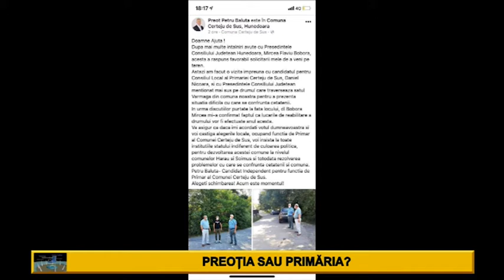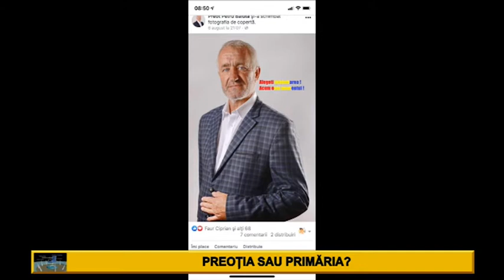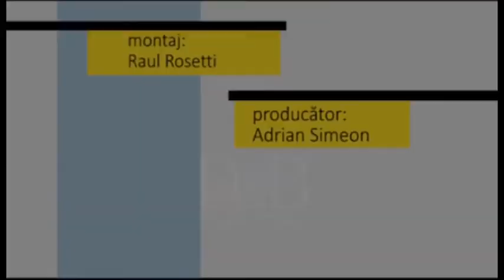Fotoliul cu ghimpi Petru Baluta PART 2